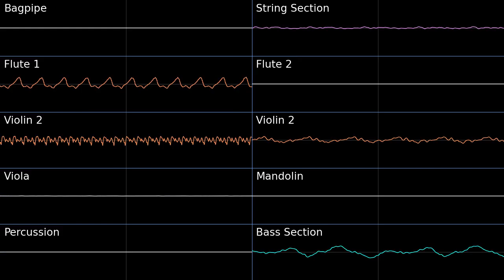Stompstump Peak - Gates To Infinity PMD2 Soundfont Cover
A very melodic tune with some funky percussion.

Stompstump Peak - Gates To Infinity